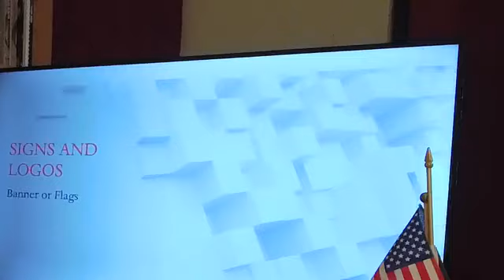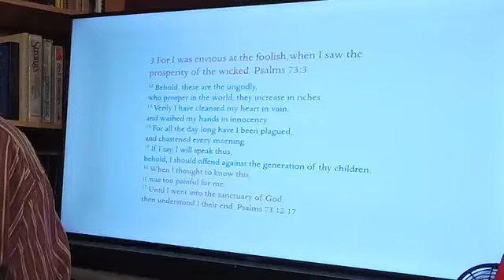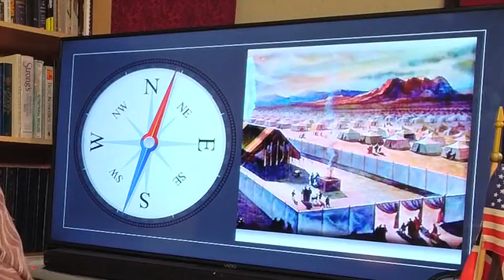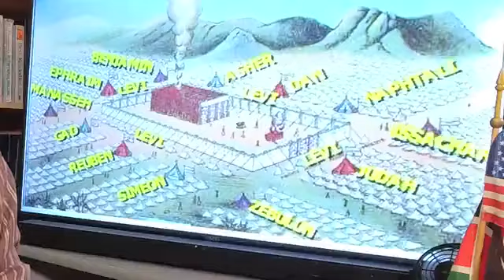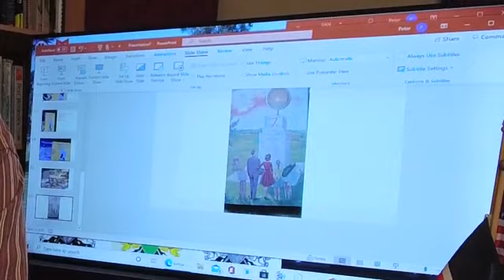SIGN AND LOGOS EP#37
SABBATH IN THE RIGHT OF THE SANCTUARY